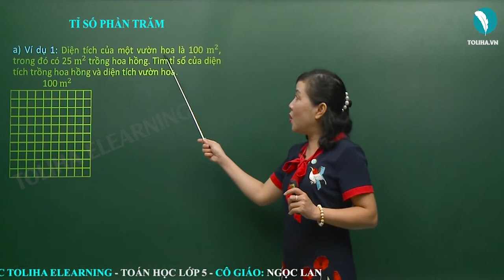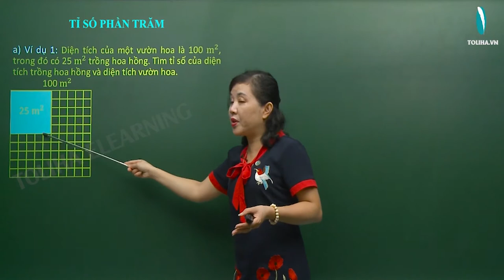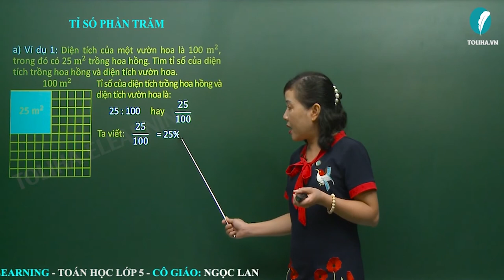Tỉ Số Phần Trăm - Toán Lớp 5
a) Ví dụ 1: Diện tích của một vườn hoa là 100m2, trong đó có 25m2 trồng hoa hồng. Tìm tỉ số của diện tích trồng hoa hồng và diện tích vườn hoa.
Tỉ số của diện tích trồng hoa hồng và diện tích vường hoa là:
25 : 100 hay 25/100
Ta viết: 25/100 = 25%
đọc là: hai mươi lăm phần trăm.
Ta nói: tỉ số phần trăm của diện tích trồng hoa hồng và diện tích vườn hoa là 25%
Hoặc: Diện tích trồng hoa hồng chiếm 25% diện tích vườn hoa.